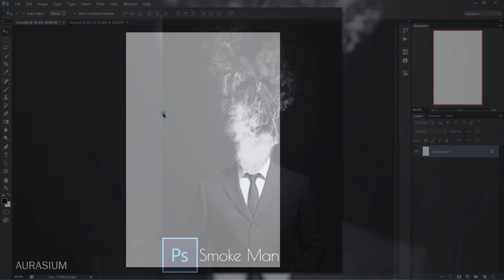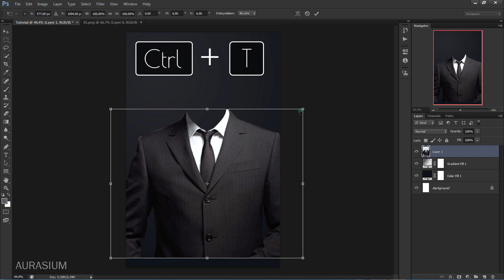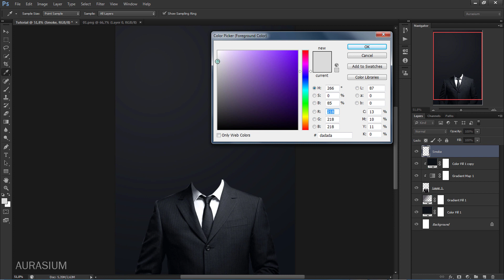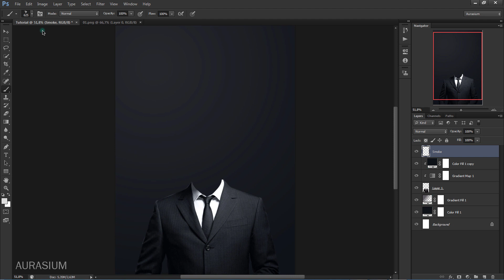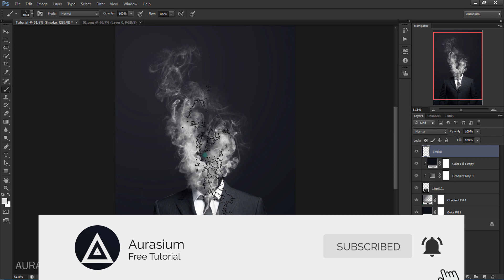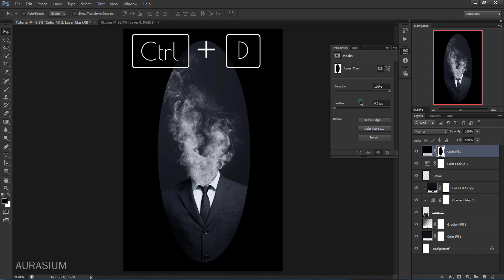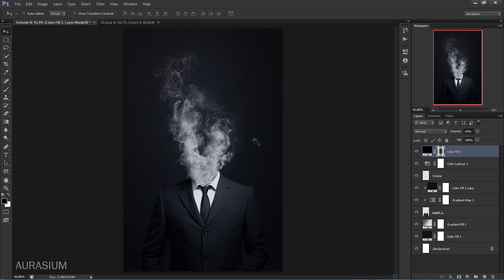Photoshop Manipulation Tutorial | Smoke Man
how to make a simple photo manipulation big lantern by aurasium